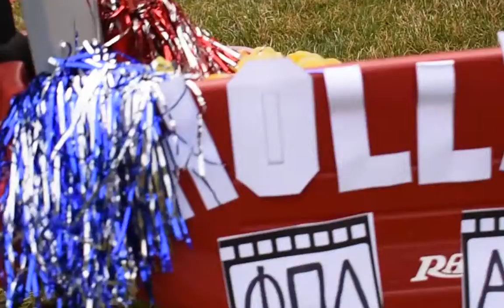Greek Week 2017 Recap